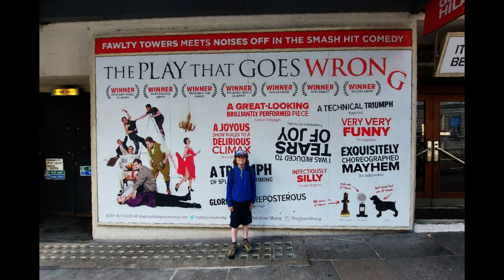Penny and Connor visit London '23 part 1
Penny and Connor visit London Part 1.

Bus tour
China town